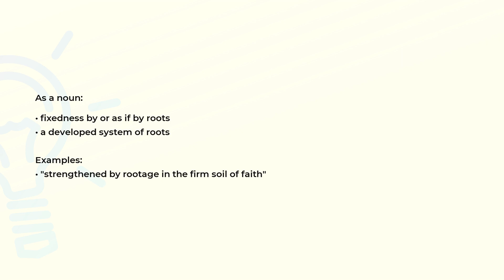What is the meaning of the word ROOTAGE?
Definition, examples of use and spelling of the word ROOTAGE.

(00:00) Intro
(00:07) As a noun
(00:24) Spelling

As a noun (00:07):
• fixedness by or as if by roots
• a developed system of roots

Examples:
• "strengthened by rootage in the firm soil of faith"